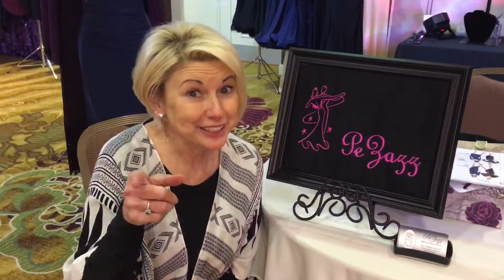DesertClassicDance 2017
Video produced by: Media Movement (a division of Barnone Productions) - Media Movement provided social media and interviews for the 18th year of the famous Desert Classic Dancesport Championships! See you next year: July 12-15, 2018!